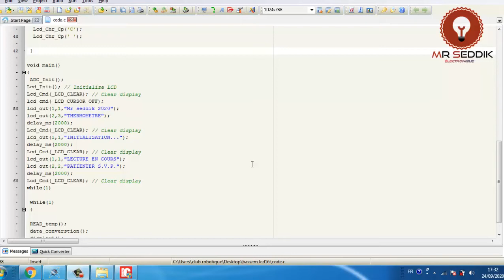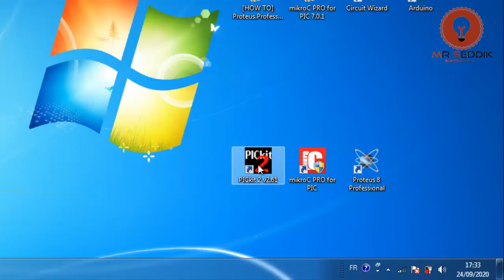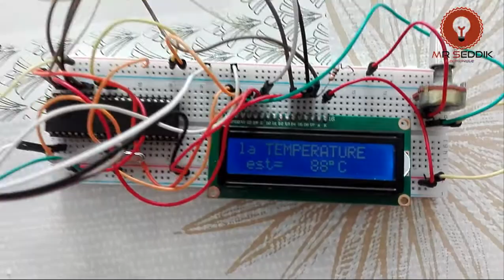mesure de température a base du pic 16F877a lm35